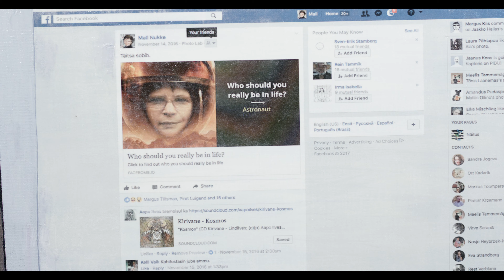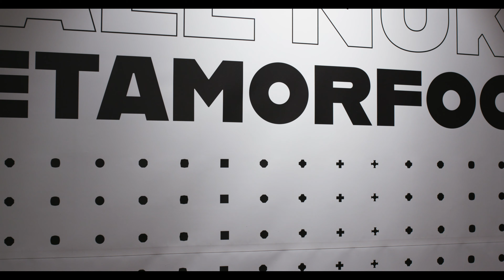MALL NUKKE - METAMORFOOSID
Kunstnik Mall Nukket on inspireerinud meteoriit, millest ta kõneleb lühifilmis, avades oma loomingu tagamaid. Film illustreerib Mall Nukke näitus "Metamorfoosid" Haus Galeriis, rääkides muutumistest ja teisenemistest, sellest kes me oleme selle maailma hapras energiavoos, kus vaid ühe kosmilise killukese langemise järel võib kõik muutuda olematuks. Mall Nukke näitus on mänguline. Filmi autor: Haus Films - Nando Grancelli.